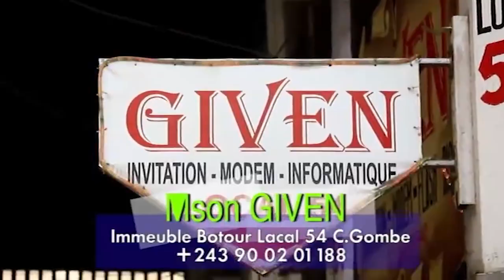BG MANDA: DEGRE FERRE A COMPLIQUER FALLY NA MUSIQUE/ FALLY AKOMI KOKIMA KK NABA TROPHÉE YA SYSTEME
BG MANDA: DEGRE FERRE A COMPLIQUER FALLY NA MUSIQUE/ FALLY AKOMI KOKIMA KK NABA TROPHÉE YA SYSTEM